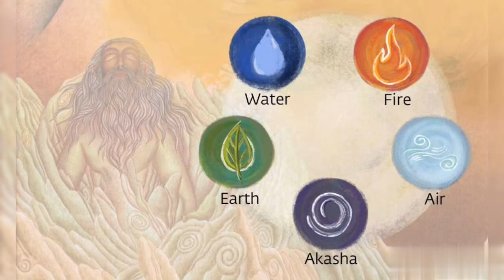வீடு கட்டும் போது பார்க்க வேண்டிய பத்து வாஸ்து குறிப்புகள்/வீடு பூஜை அறை வாஸ்து/ @todayztips891 /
வீடு கட்டும் போது இந்த பத்து வாஸ்து குறிப்புகளைப் பின்பற்றுவது அவசியம்

poojai arai vastu in tamil, pooja arai tips in tamil pooja room vastu in tamil, பூஜையறை வாஸ்து, பூஜை அறை வாஸ்து சாஸ்திரம், பூஜை அறை எந்த திசையில் இருக்க வேண்டும், பூஜை அறை திசை, பூஜை அறை அமைப்பு, பூஜை அறை திசை பூஜை அறை படங்கள் where to keep pooja room, vastu pooja room, vastu for pooja room in flats, vastu for pooja room in tamil, how to arrange god in pooja room, which direction should god face in pooja room?